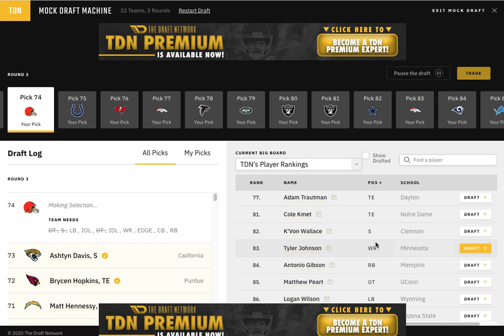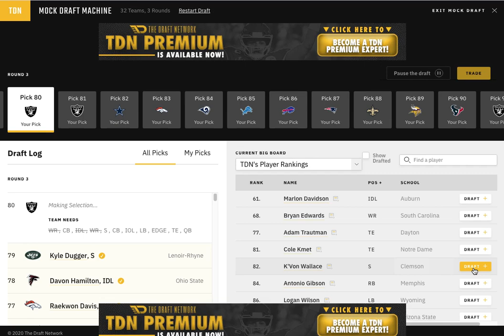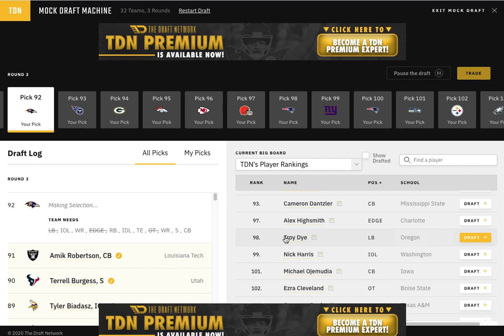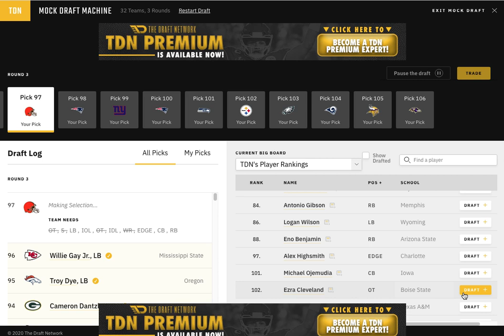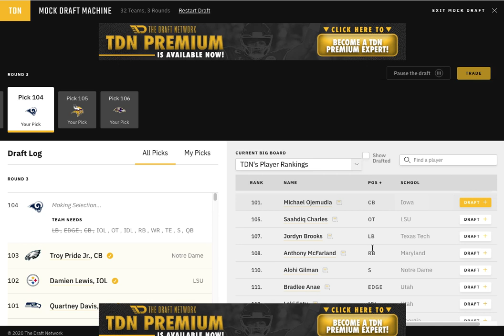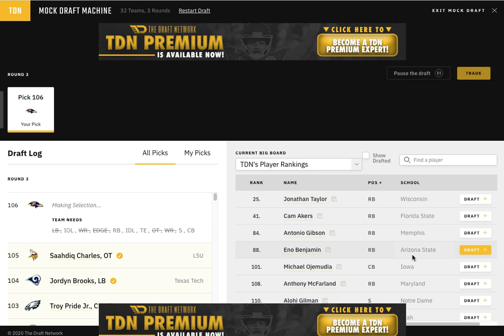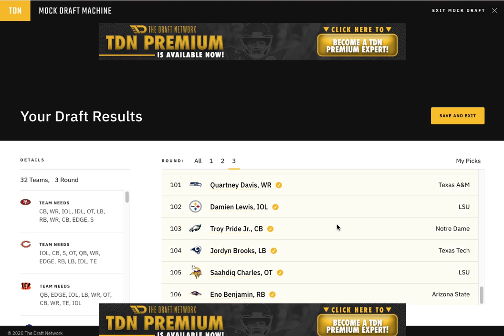Final Round 2-3 Mock Draft